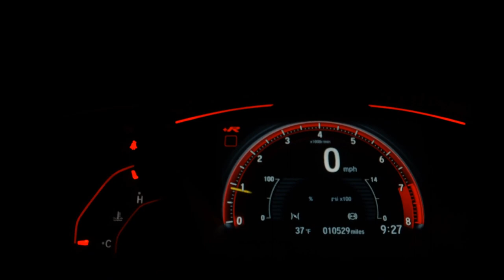JEEP COMPASS - 2020 - São Paulo/SP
Veículo: JEEP / COMPASS 2.0 16V LONGITUDE
Ano: 2020/2020
Combustível: DIESEL
Portas: 4 PORTAS
Câmbio: Automático
Cor: PRETA
KM: 26.593

✅ Air Bag
✅ Alarme
✅ Ar Condicionado
✅ Ar Quente
✅ CD Player
✅ Desembaçador Traseiro
✅ Direção Hidráulica
✅ DVD Player
✅ Encosto de Cabeça Traseiro
✅ Farol Xenônio
✅ Freio ABS
✅ GPS
✅ Rádio
✅ Rádio e MP3
✅ Retrovisor Fotocrômico
✅ Retrovisores Elétricos
✅ Travas Elétricas
✅ Vidros Elétricos
✅ Volante com Regulagem de Altura
✅ Limpador Traseiro
✅ Air Bag Lateral
✅ Kit Multimídia
✅ Trio Elétrico
✅ Piloto Automático
✅ Farol de Neblina
✅ Entrada USB
✅ Cartão SD
✅ Bluetooth
✅ Porta Copos
✅ Direção Elétrica
✅ Câmbio no Volante (Borboleta)
✅ Engate
✅ Ar Digital
✅ Abertura Porta Malas por Controle Remoto
✅ Android Auto
✅ Apple CarPlay
✅ Sistema ISOFIX
✅ Start-Stop
✅ Rádio USB
✅ Retrovisor Retrátil
✅ Som Original